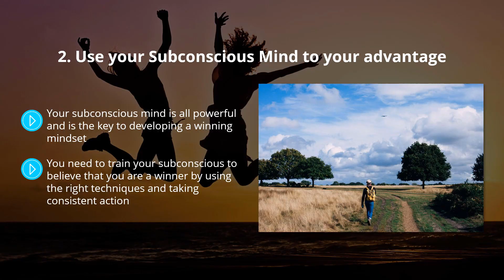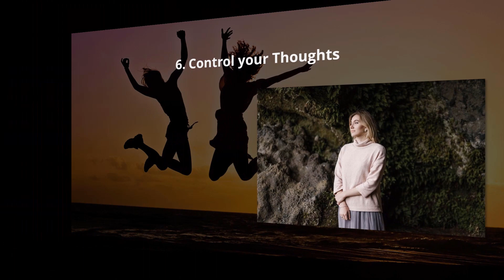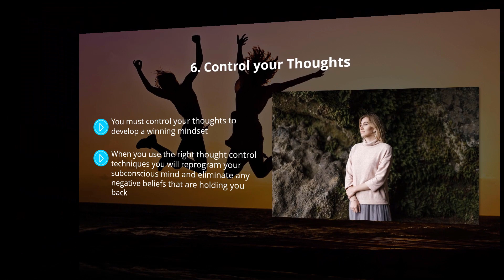The Winning Mindset Formula - Best Practices for developing a Winning Mindset - Video 09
Here are the best practices that we highly recommend that you follow to develop your winning mindset. By following these best practices, you will give yourself the maximum chance of developing a winning mindset in the shortest possible time.